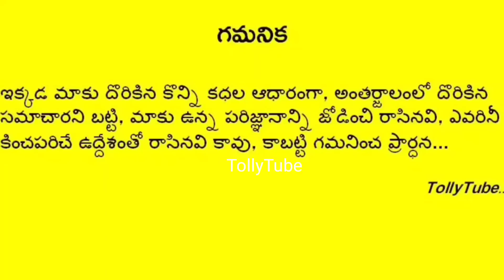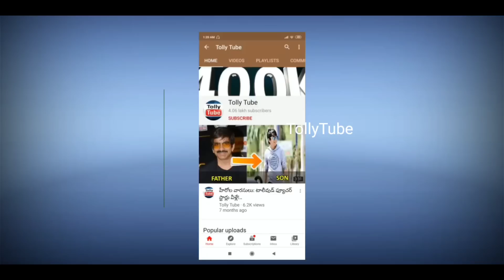అగ్నిసాక్షి సీరియల్ స్టార్ నటుడు ఇక లేరు..షాక్ లో సినీ, బుల్లితెర ఇండస్ట్రీలు..విషాదంలో కుటుంబం